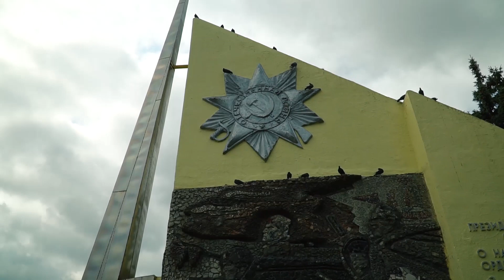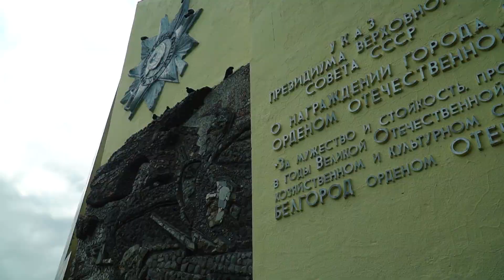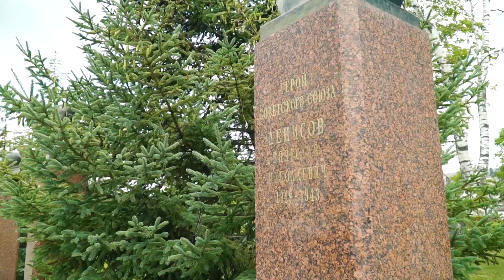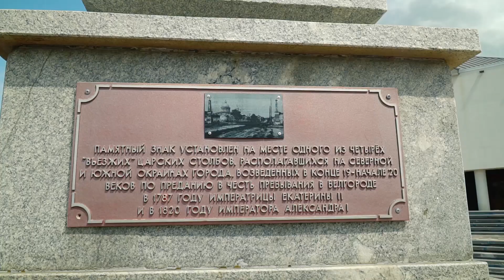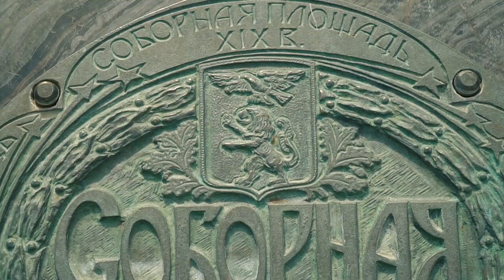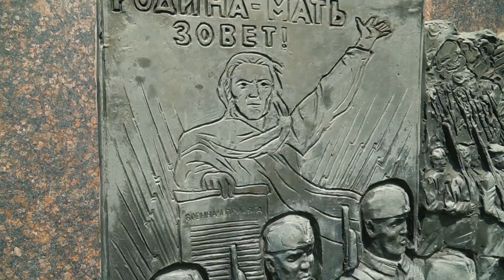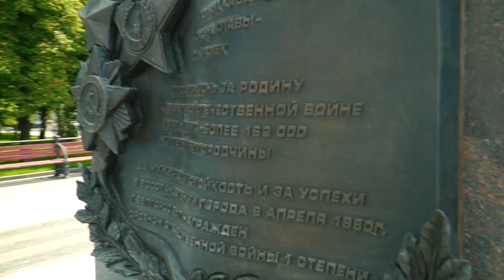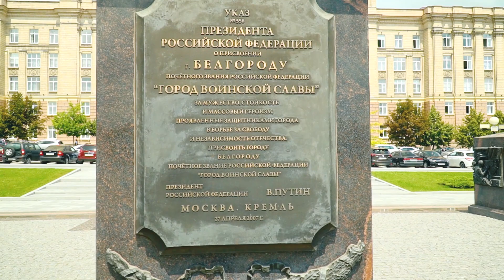Теле-путешествие «Пройдемся по Белгороду», Выпуск №2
В этом выпуске — прогулки по Белгороду в рамках экскурсии «Легенды ведут за собой».